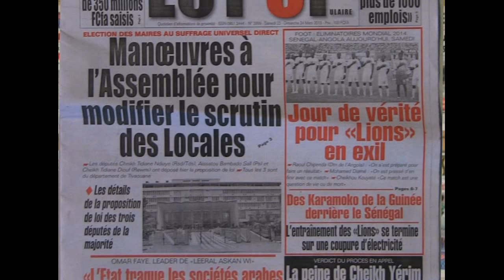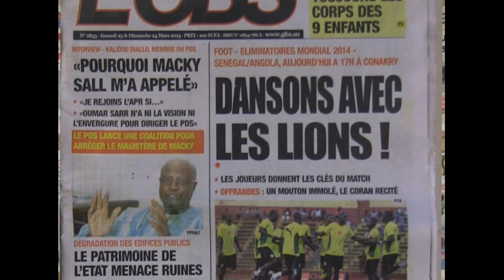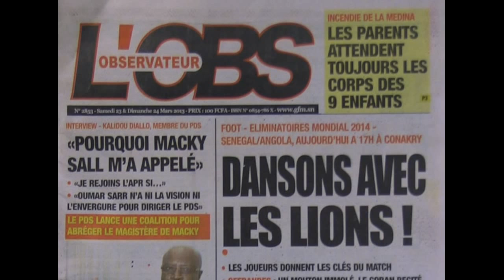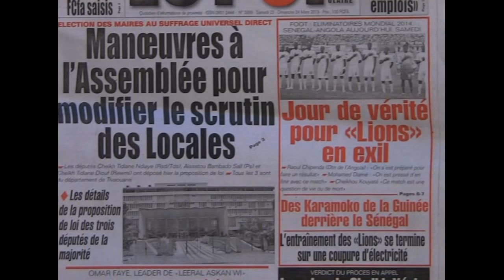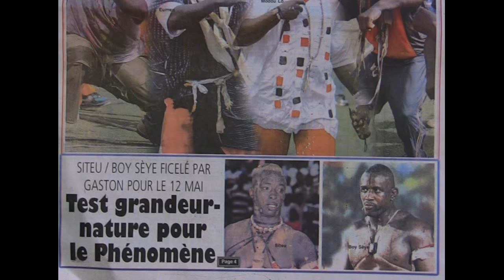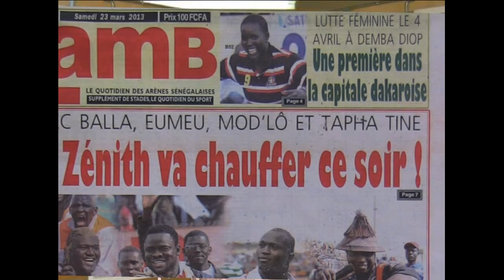Revue de Presse Senegaltv du 23 Mars 2013